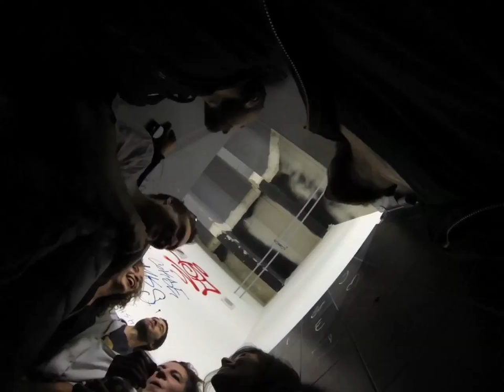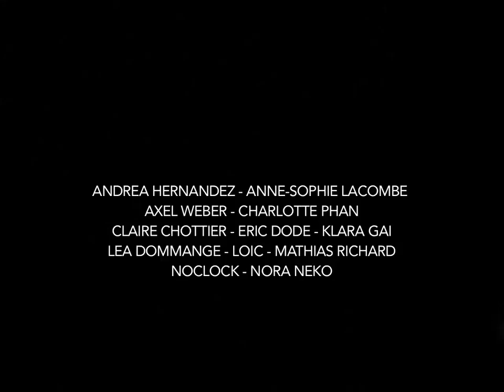Asile 404 : Chorale de bruit (incantation pour toilettes)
Friche de la Belle de Mai, soirée de clôture du 9e Préavis de Désordre Urbain, Marseille.
Avec Andréa Hernandez, Anne-Sophie Lacombe, Axel Weber, Charlotte Phan, Claire Chottier, Éric Dode, Klara Gai, Mathias Richard, NoClock, Nora Neko